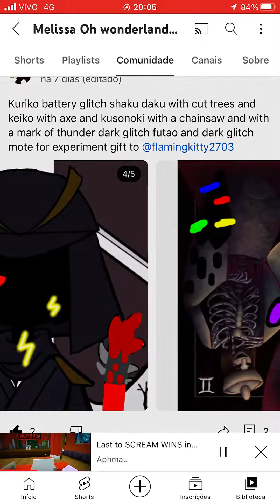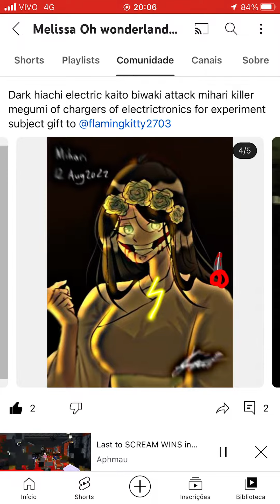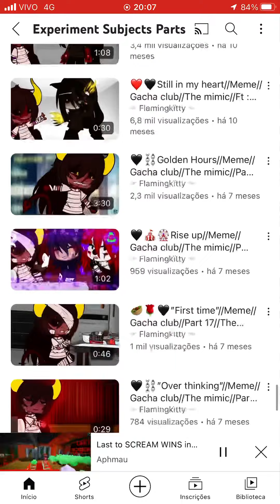The mimic more something terrifying make you jump out of your skin